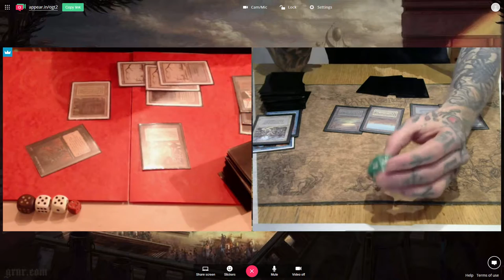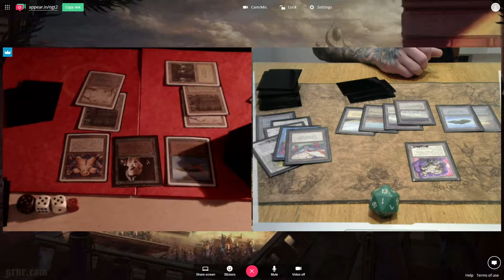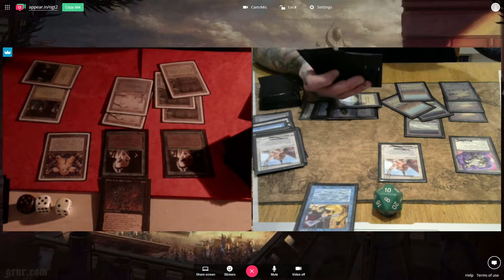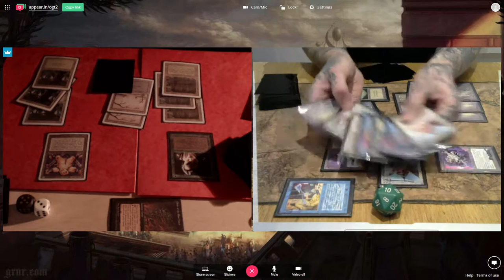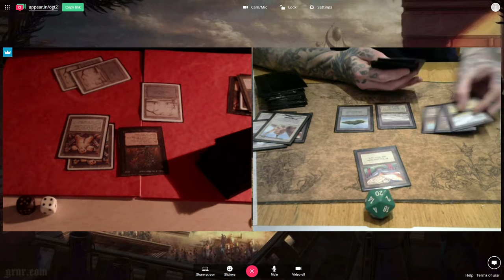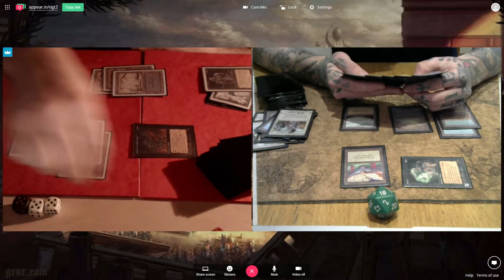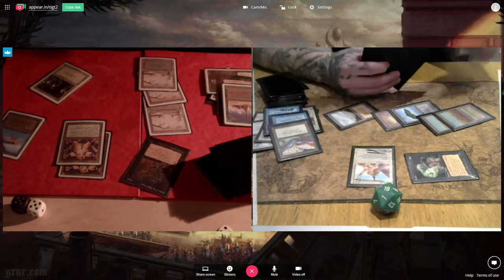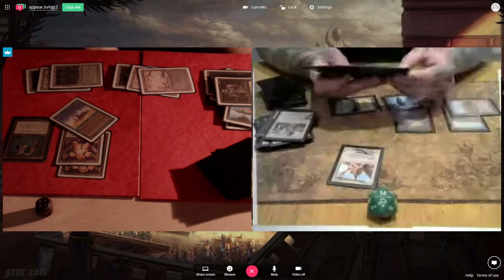OGT2 Gael (MI:RoR) vs Kalle Nord (Creatures Control)